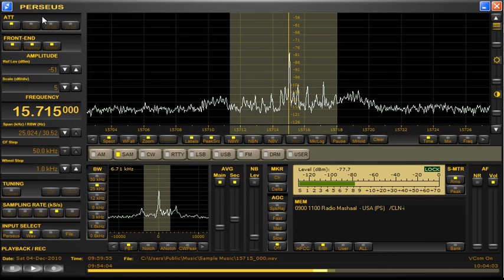Mashaal Radio 15715 Khz 4 12 2010 10 00 UT